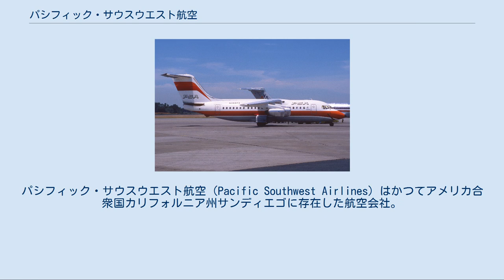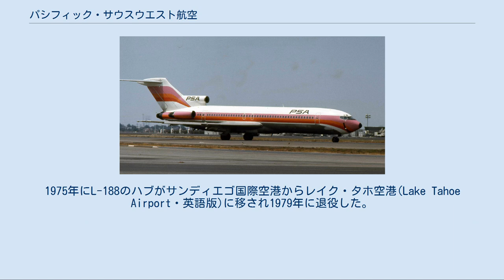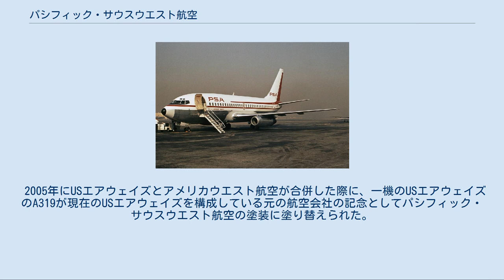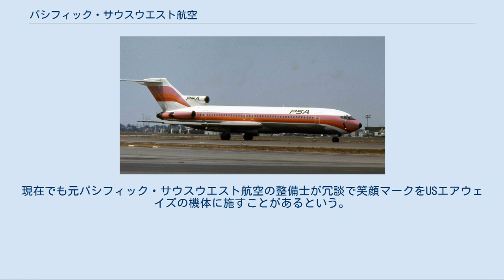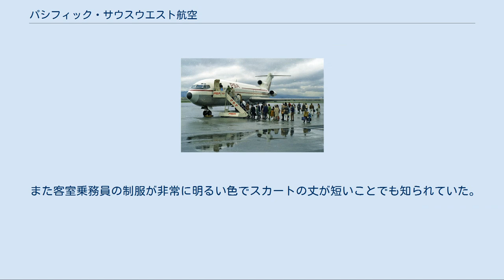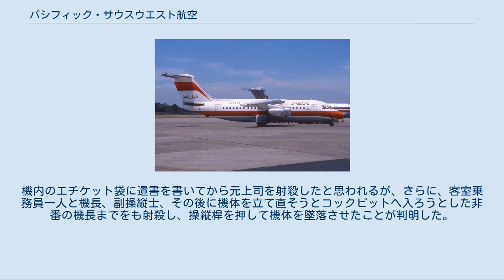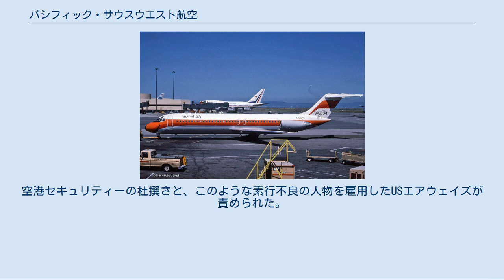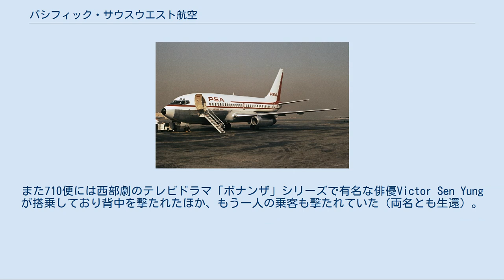パシフィック・サウスウエスト航空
パシフィック・サウスウエスト航空（Pacific Southwest Airlines）はかつてアメリカ合衆国カリフォルニア州サンディエゴに存在した航空会社。
アメリカウエスト航空、ピードモント航空、アレゲニー航空とともにUSエアウェイズを形成した航空会社の一つである。
合併以前は全米で最初の大規模格安航空会社であり、1971年以降にダラスに本拠地を置くサウスウエスト航空が参考にしたと言われている。
USエアウェイズへの合併後パシフィック・サウスウエスト航空のブランド名はジェットストリーム国際航空に引き継がれた。
ボーイング社の顧客番号は14。
 PSAのボーイング737 PSAのロッキード L-1011 トライスター パシフィック・サウスウエスト航空は1949年にケニー・フリードキン(Kenny Friedkin・英語版)によって設立された。
フリードキンはパイロット養成学校経営とその教官を、その後個人運営の航空会社と事業失敗を重ねていたがある旅行代理店からアドヴァイスを得て夫人と再起し、リースしたダグラスDC-3によって週に1度のサンディエゴ発バーバンク経由オークランド行の往復線を開設した。
設立当初航空券の予約は第二次世界大戦中に作られあまっていたトイレを改装したチケット売り場で受け付けられていた。
1951年にはサンフランシスコ湾を横断しサンフランシスコに就航し、1955年にはキャピタル航空から2機のDC-4を購入したが、このときDC-4の外装をより新しい機材であるDC-6に似せた塗装(楕円型の客室風防に額で四方を黒く塗りつぶしDC-6の正方形状風防へ偽装)を施していた。
 1960年代、ロッキード L-188をサンディエゴ - サンフランシスコ線に投入し、さらに60年代終盤にはボーイング727-214とボーイング737-214に入れ替えた。
このロッキード L-188に関しては、当初は利益が見込めないと判断し退役させる予定だったが、パシフィック・サウスウエスト航空が発注したL-188は後部にラウンジを設けた特殊なインテリアをしていたためサクラメント、サンノゼ、ロングビーチ、オンタリオといったカリフォルニア州の都市間ネットワークを拡充するのに中古機を含めた延べ9機が使用された。
1975年にL-188のハブがサンディエゴ国際空港からレイク・タホ空港(Lake Tahoe Airport・英語版)に移され1979年に退役した。
 ロッキード L-188・エレクトラ 1959年 しかし1978年にアメリカで航空業界の規制緩和が行われたことにより、パシフィック・サウスウエスト航空をはじめエア・カリフォルニア、ウェスタン航空、ユナイテッド航空などカリフォルニア州の主要な航空会社は運賃戦争に突入した。
そのなかでパシフィック・サウスウエスト航空はリノ、ラスベガス、ソルトレイクシティ、フェニックス、ツーソンといったカリフォルニア州外の西部の都市へと路線を拡げていき、主要空港に自動発券機と自動チェックイン機の導入を行うなどしたほかメキシコのサンルーカスに国際線を開設した。
またダラスにあり倒産したブラニフ航空を買収しようと画策したりワシントン州やオレゴン州、アイダホ州にも路線を伸ばしたりと積極的に事業を拡大していき、西海岸のユーレカやコンコードのような小都市には新しくBAe146を投入した。
このBAe146につける名前についてパシフィック・サウスウエスト航空は新聞に全面広告を出し公募して、「Smiliner」という名前に決定した。
 PSA復刻塗装のエアバスA319 アメリカン航空に移籍後のN742PS 1986年、ウェスタン航空がデルタ航空に、エア・カリフォルニアがアメリカン航空にとそれぞれ州外の航空会社に買収された。
このうちエア・カリフォルニアはUSエアウェイズも買収を検討していたといわれ、アメリカン航空に買収されたことで計画が頓挫したことから新たな買収対象として選ばれたのがパシフィック・サウスウエスト航空だと言われている。
アメリカン航空側としてはすぐにエア・カリフォルニアの取締役会を開き対策を検討したが、カリフォルニア州内での航空市場を独占することをアメリカン航空が嫌ったため、この「USエアウェイズにパシフィック・サウスウエスト航空を買収させる」というのはアメリカン航空の作戦であったとも考えられている。
しかしこの計画はうまくいくことはなかった。
 アメリカン航空のエア・カ...